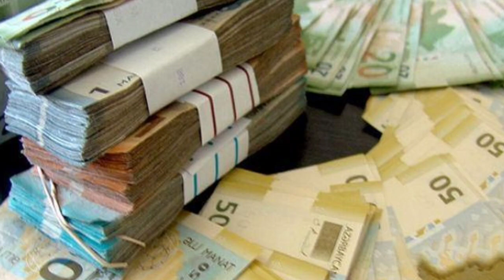Kreditini gecikmə ilə ödəyib MAAŞI TUTULANLARA ŞAD XƏBƏR